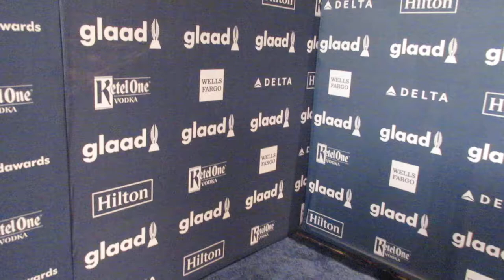Jacob Tobia from MTV True Life I'm Genderqueer at The GLAAD Media Awards New York City 2016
Jacob Tobia from MTV True Life I'm Genderqueer at The GLAAD Media Awards at the Waldorf Astoria Hotel in New York City

The GLAAD Media Awards recognize and honor media for their fair, accurate and inclusive representations of the lesbian, gay, bisexual and transgender community and the issues that affect their lives.

GLAAD, the world's lesbian, gay, bisexual, and transgender (LGBT) media advocacy organization, honored Robert De Niro, Mariah Carey, and the best in film, television, and journalism at the 27th Annual GLAAD Media Awards at the Waldorf Astoria New York on Saturday May 14th 2016. Jennifer Lawrence, Aziz Ansari, Connie Britton, Diane Sawyer, Caitlyn Jenner, Tamron Hall, Noah Galvin, Andrew Rannells, Andreja Pejić, and Jason Biggs were among the special guests. Recording artists Alex Newell and Bebe Rexha, as well as the Tony Award-winning Broadway musical Fun Home performed at the event hosted by Emmy Award-winning actress Laverne Cox. The 27th Annual GLAAD Media Awards were presented by Delta Air Lines, Hilton, Ketel One Vodka, and Wells Fargo.

GLAAD Media Award recipients announced Saturday in New York. Additional awards were presented in Los Angeles at the Beverly Hilton on April 2.

Excellence in Media Award: Robert De Niro (presented by Jennifer Lawrence)

Ally Award: Mariah Carey (presented by Lee Daniels)

· Outstanding TV Journalism – Newsmagazine: “Bruce Jenner: The Interview" 20/20 (ABC) [accepted by: Diane Sawyer, Caitlyn Jenner, and David Sloan, senior executive producer]

· Outstanding TV Journalism Segment: "Interview with Jim Obergefell" Anderson Cooper 360 (CNN) [accepted by: U.S. Supreme Court plaintiff Jim Obergefell]

· Outstanding Magazine Overall Coverage: Cosmopolitan [accepted by: Laura Brounstein, special projects director]

· Outstanding Film – Limited Release: Tangerine (Magnolia Pictures)

· Outstanding Individual Episode: "The Prince of Nucleotides" Royal Pains (USA Network)

· Outstanding Digital Journalism – Multimedia: "Stopping HIV? The Truvada Revolution" Vice Reports (Vice.com)

· Outstanding Newspaper Article: "Cold Case: The Murders of Cosby and Jackson" by Dianna Wray (Houston Press)

· Outstanding Magazine Article: "Behind Brazil's Gay Pride Parades, a Struggle with Homophobic Violence" by Oscar Lopez (Newsweek)

· Outstanding Digital Journalism Article: "This Is What It’s Like To Be An LGBT Syrian Fleeing For Your Life" by J. Lester Feder (Buzzfeed.com)

SPANISH-LANGUAGE NOMINEES
· Outstanding Daytime Program Episode: "¿El marido de mi padre o yo?" Caso Cerrado (Telemundo)

· Outstanding TV Journalism – Newsmagazine: TIE: "Amor que rompe barreras" Un Nuevo Día (Telemundo) and "En cuerpo ajeno" Aquí y Ahora (Univision)

· Outstanding TV Journalism Segment: "Víctimas de abusos" Noticiero Univision (Univision)

· Outstanding Digital Journalism – Multimedia: "Campeones de la igualdad" (Univision.com)

GLAAD (formerly the Gay & Lesbian Alliance Against Defamation) is a U.S. non-governmental media monitoring organization founded by LGBT people in the media.

Motto - to promote understanding, increase acceptance, and advance equality.

Founded - 1985

Founder
Vito Russo
Jewelle Gomez
Lauren Hinds

GLAAD 2016 President and CEO Sarah Kate Ellis

HD Video
New York City, Manhattan Island, New York State, USA The United States of America country, North America continent